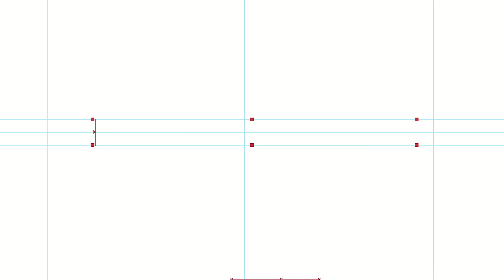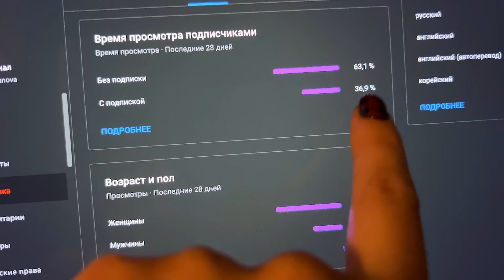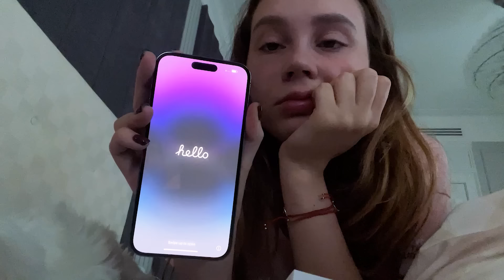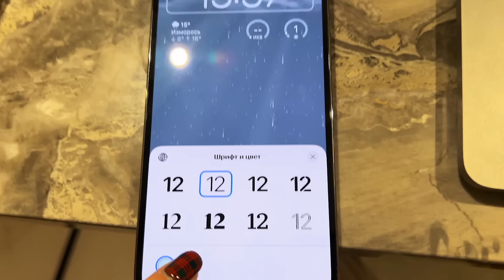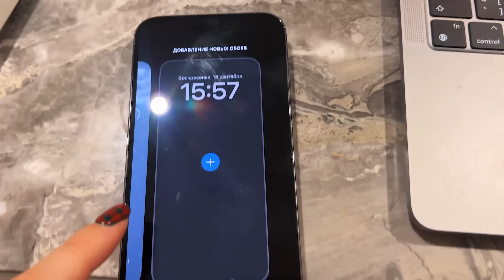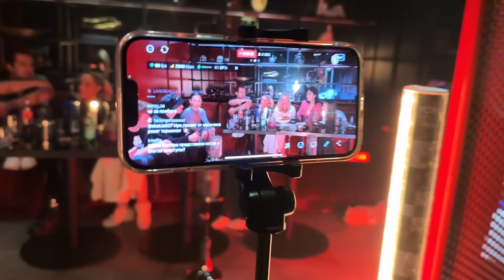Влад подарил мне новый iPhone 14 Pro Max!